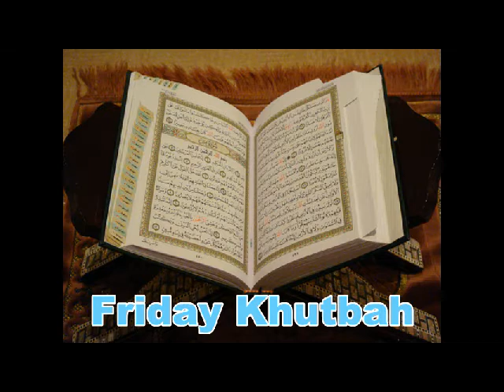Reality-Check our Muslim Homes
وَاللَّهُ جَعَلَ لَكُم مِّن بُيُوتِكُمْ سَكَنًا
And Allah has made for you from your homes a place of rest. 16:80